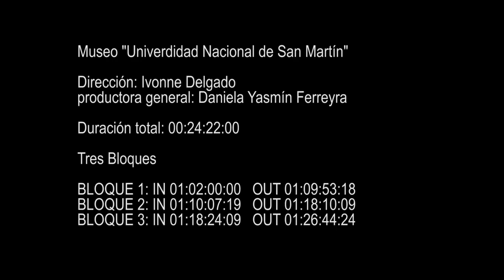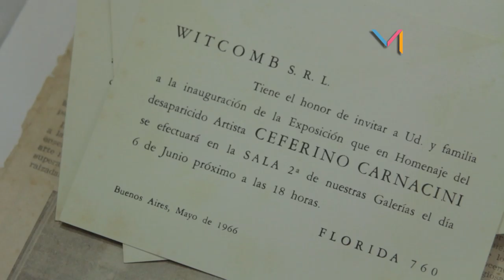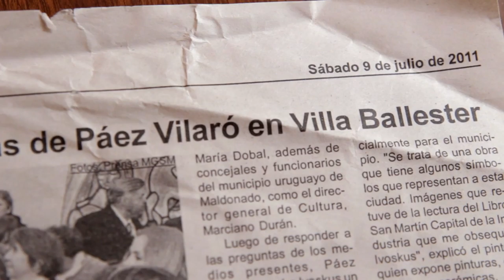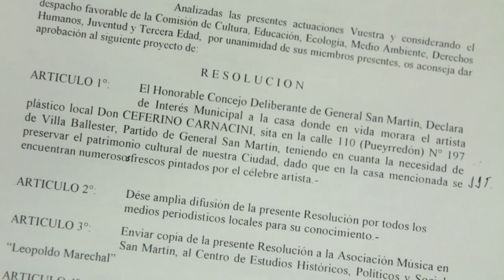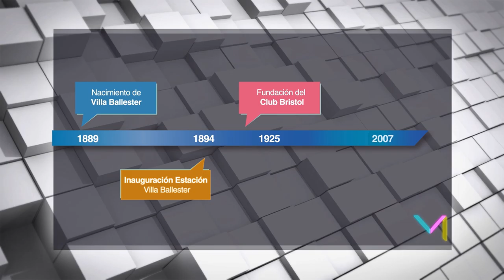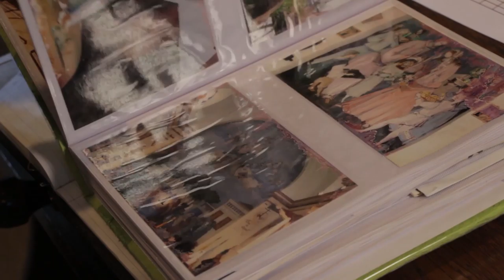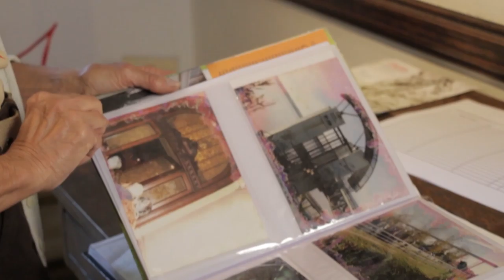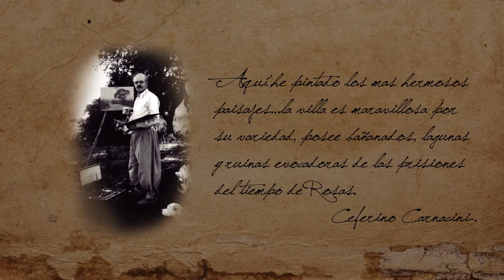Museos Universidad Nacional de San Martin